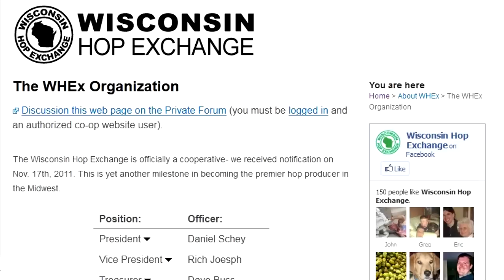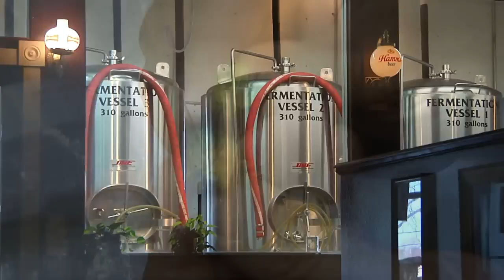Trailer: Hopping for Brew - Growing, Harvesting, Hops for Beer and Beyond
Trailer for Hopping for Brew... This is a story about the renewed efforts to grow hops in Wisconsin, the groups & cooperatives supporting these new growers, and the distribution of locally grown hops to craft brewers around the state. The story goes from roots (rhizomes) to the 30' plants filled with bitter bud that are processed and distributed to brewers for making beer.

Participants in this video include Simple Earth Hops, folks from the Wisconsin Hop Exchange, Gorst Valley Hops, The Grumpy Troll, Vintage Brewing Co, and a fun little song I found to end it with from Beatnik Turtle.